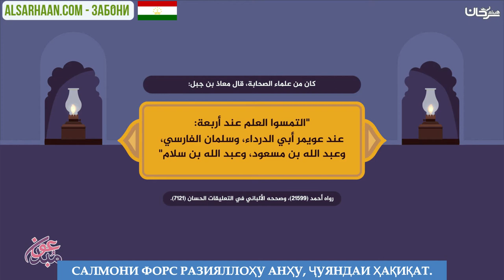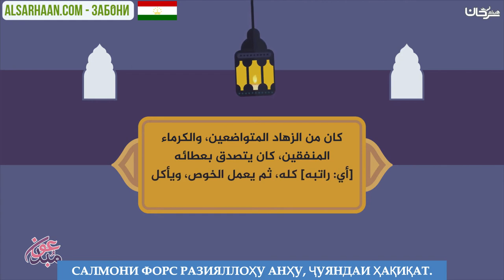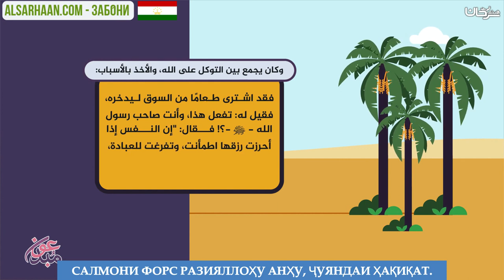САЛМОНИ ФОРС РАЗИЯЛЛОҲУ АНҲУ, ҶУЯНДАИ ҲАҚИҚАТ - سلمان الفارسي - الحق واضح - اللغة طاجيكية